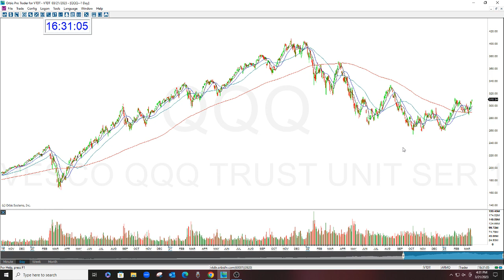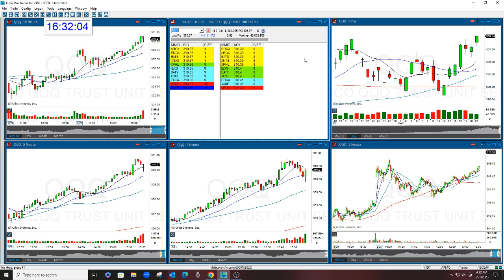QQQ MARKET REVIEW PRE FED RATE HIKE THE STOCK SWOOSH 3-21-2023